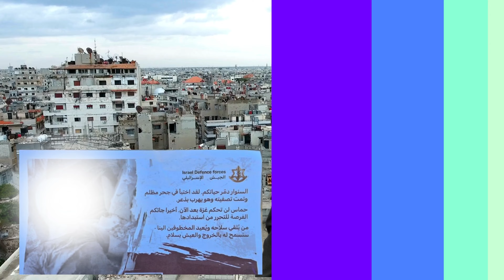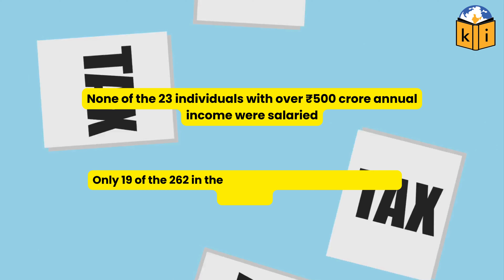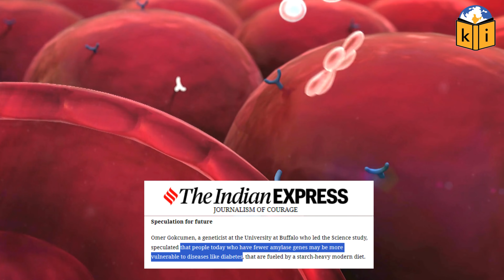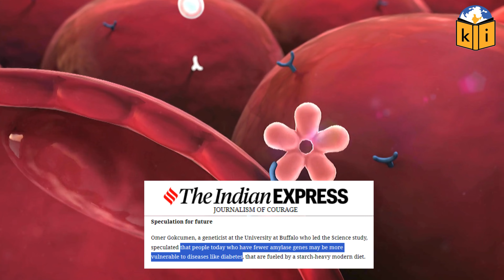Current Affairs | Israel's Demand | Interesting Concept | Indian Crorepatis | UPSC Keep It Simple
We have briefly covered these 3 important current affairs + interesting Knowledge based topics in this video:
1) Israel has given US its demands for ending war in Lebanon
2) Taxable incomes over Rs 1 crore surge fivefold in India
3) How early humans evolved to eat starch